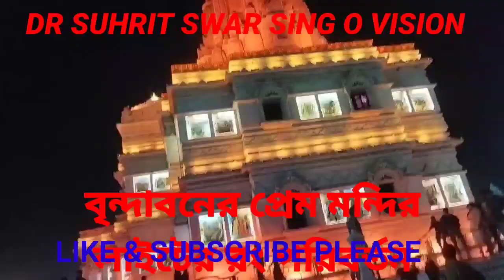AAY TABE SAHOCHORI আয় তবে সহোচরী